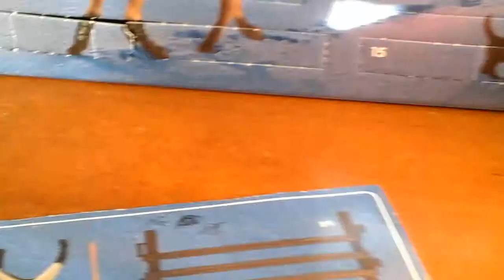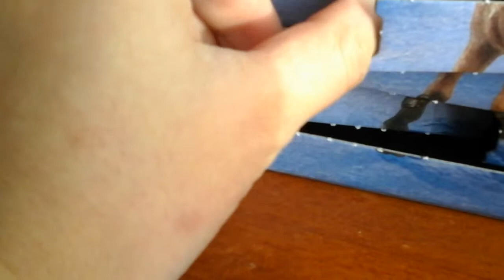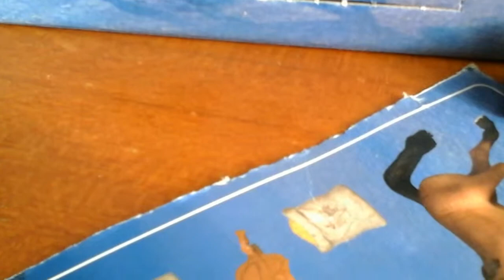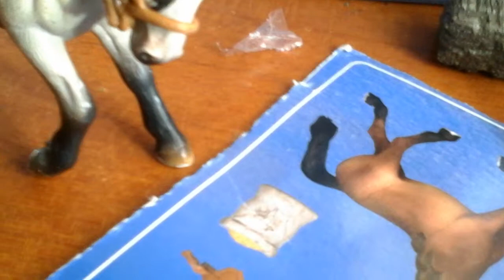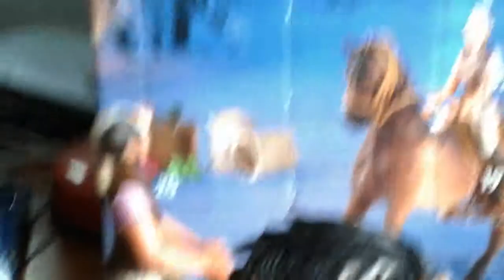Calendario dell'Avvento schleich:19°+20°+21casella